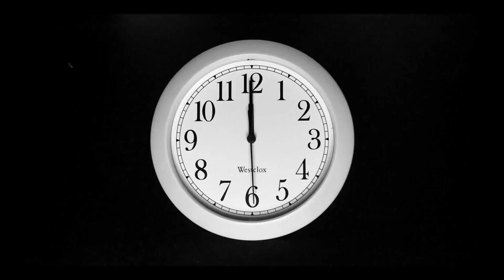LS19 - Modvorstellung - Bizon Super Z056 - LS19 Mods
Mein Equipment:

Meine Maus
Meine Tastatur
Mein Headset
Mein Microfon
Mein Streamdeck

* Wer Produkte über meine Links einkauft, unterstützt mich. Amazon zahlt mir dafür eine kleine Provision aus.
Der Preis bleibt für euch dabei der Gleiche.